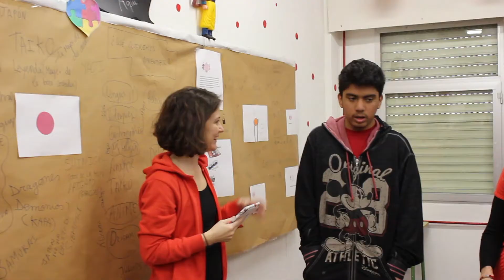TaikoTEA: Grupo de adolescentes con trastorno del espectro autista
Resumen del trabajo realizado con los alumnos del aula TEA del Instituto Josefina Aldecoa de Alcorcón, Madrid. Otoño 2019.